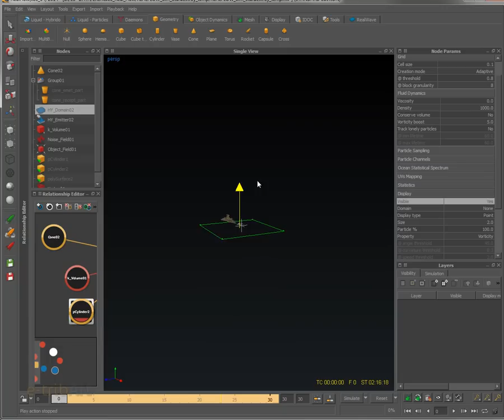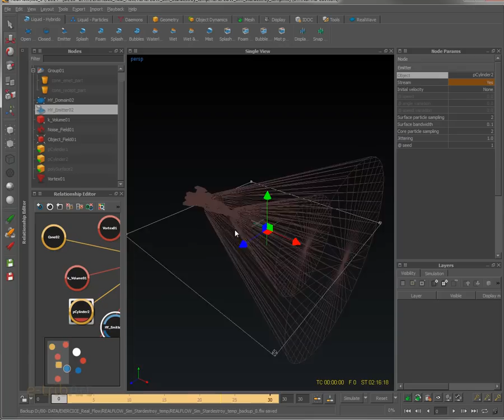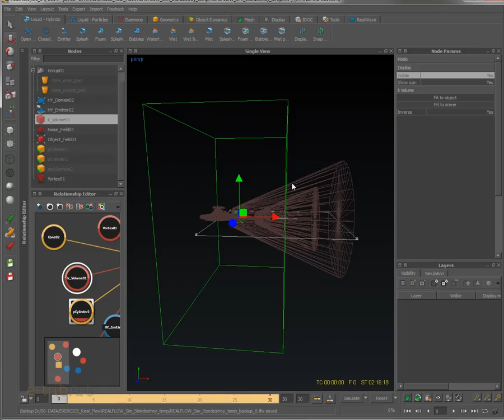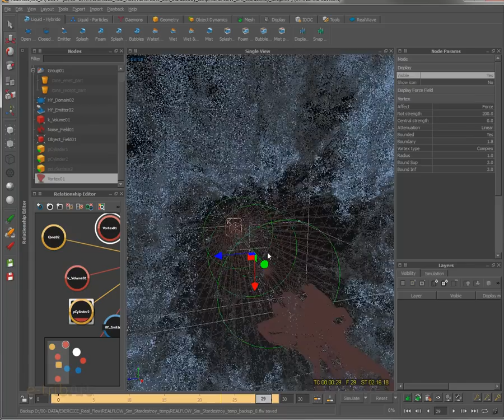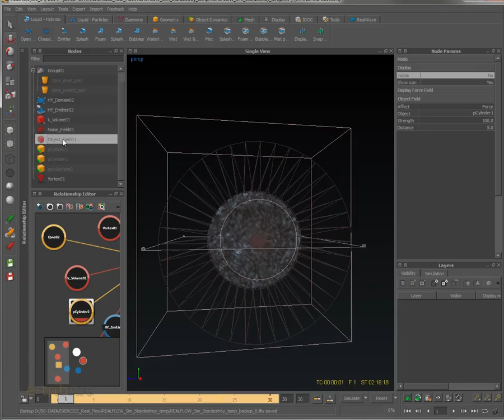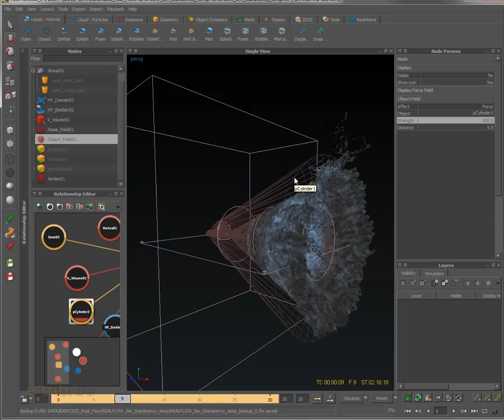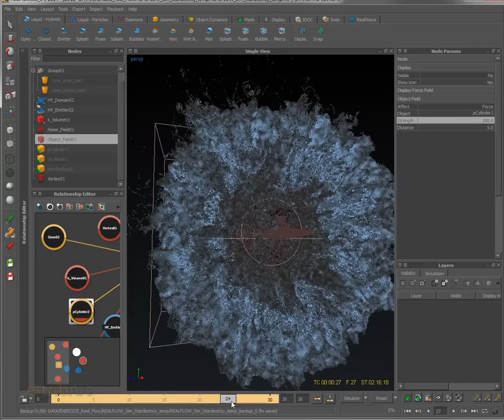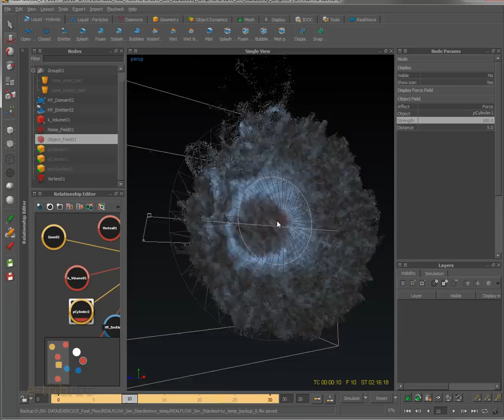Tuto du Jeudi : Realflow 2014 Hybrido II - Porte spatio-temporelle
Voici comme tous les jeudis, un nouveau tutoriel gratuit 3D offert par l'Institut E-tribArt. Dans ce tuto #65, réalisez une simulation avec le système Hybrido II dans Realflow. Préparez vous pour le prochain épisode de Star Wars en faisant la simulation d'une porte spatio-temporelle dans Realflow !